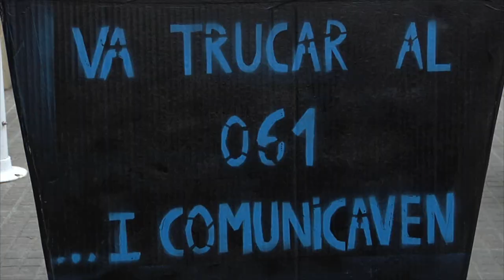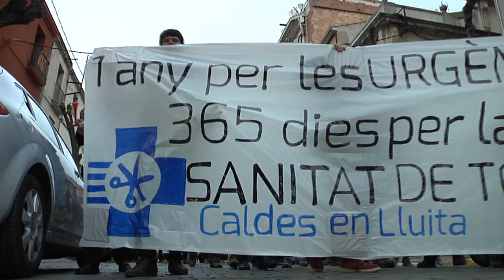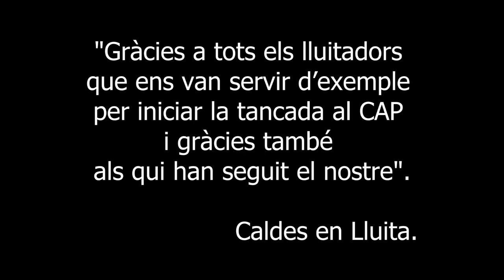Primer aniversari de Caldes en Lluita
Vídeo on es recull la història de Caldes En Lluita. Fa 1 any, quan varen tancar les urgències nocturnes de Caldes de Montbui, varen decidir lluitar fins que les tornessin a obrir. Desprès de 365 dies no han defallit, ans al contrari, continuen la batalla per la reobertura del CAP a la nit.
Al Parlament, l'alcalde de Caldes - ERC - va votar en contra de la reobertura.